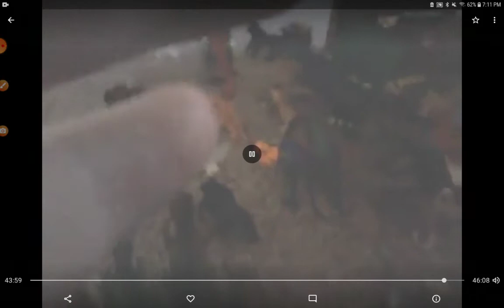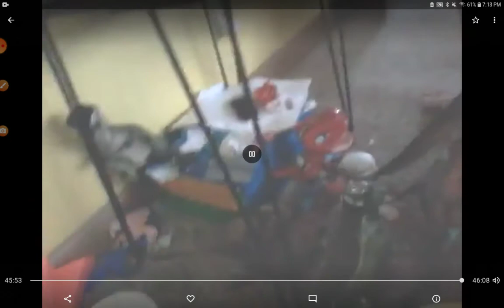( DITI TV DANGER 2017 - 18 ) Part 5